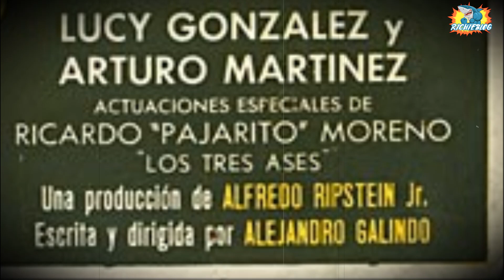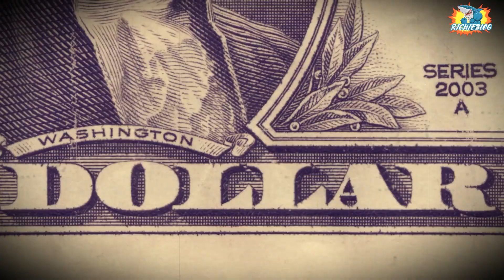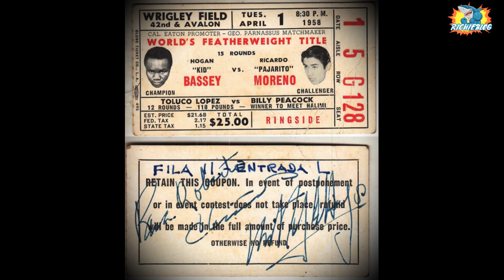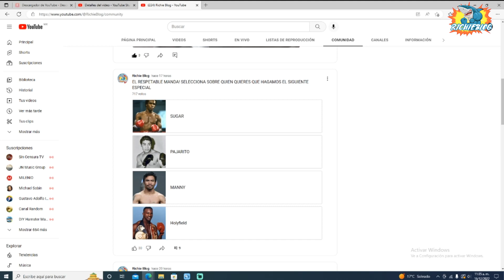🔴PAJARITO MORENO🥊 el boxeador que vivió LUJOSAMENTE, y terminó en la POBREZA Y SOLEDAD